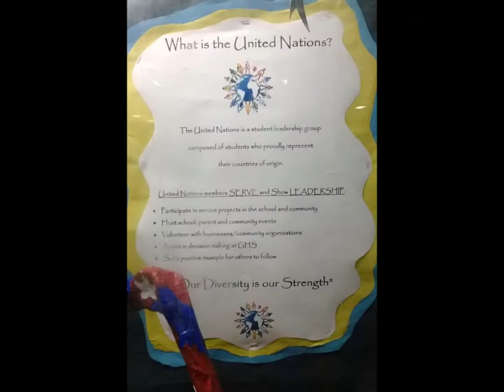Glencliff High School Culture Explosion 2014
©Pictures Credit:
Brandon McClendon
Kelly Alfaro
Jasmine Iraheta
Vang Trinh
Angie Allen
Kary Lau
Jeimy Estrada
Garang Madut
Mena Sargios